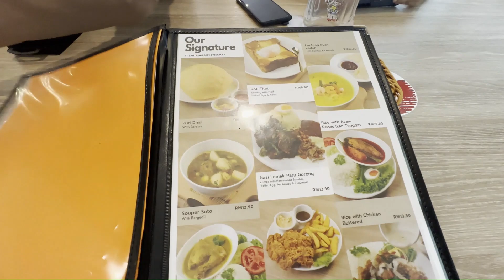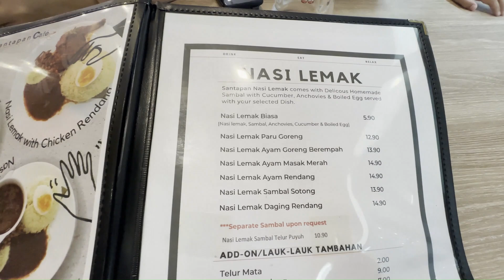Santapan Cafe Port Sarapan Pagi di area Cyberjaya..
Address: 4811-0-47 & 48, CBD PERDANA, 2, Persiaran Flora, Cyber 12, 63000 Cyberjaya, Selangor

Angah FRR TV YOUTUBE CHANNEL